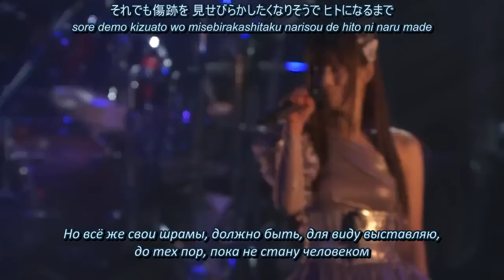destination unknown Consolation